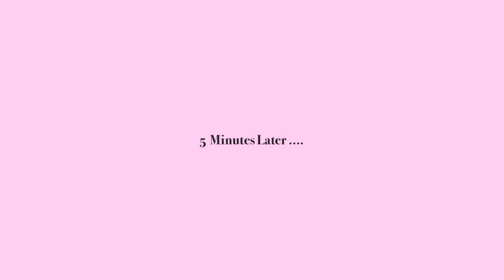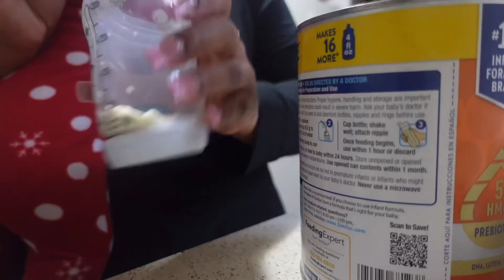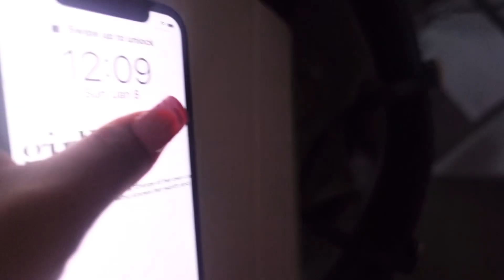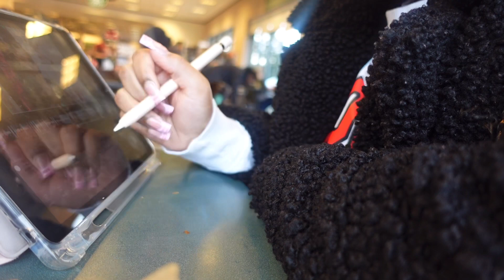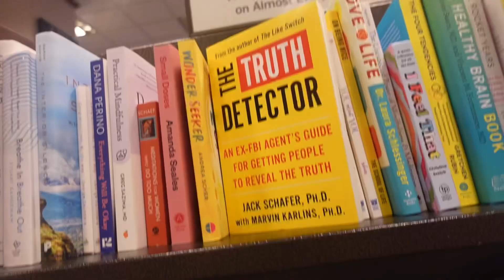NORMAL DAY IN THE LIFE: INVESTING IN MYSELF | EDITING CONTENT | TRY NEW FOOD | RANTING | ETC.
Hey Girl! Welcome back to another video!
Today is just another normal day in my life, I tried some new food, went to a basketball game and did a little bit of some ranting lol. I hope you enjoy this video✨💕🥰

Also this video is behind. I thought i had deleted this video on accident but i ended up finding it in my camera roll THANK GOD!😅